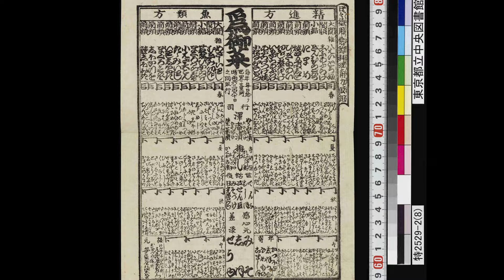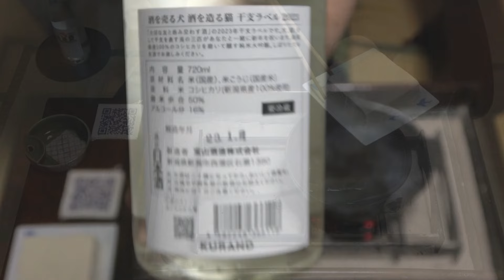湯豆腐（おかず番付・豆腐百珍）-Boiled Tofu-【Japanese food 江戸長火鉢】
冬の肴にピッタリな湯豆腐。
豆腐百珍では葛湯を使っていますが、出汁だけの方が美味しいと思います。